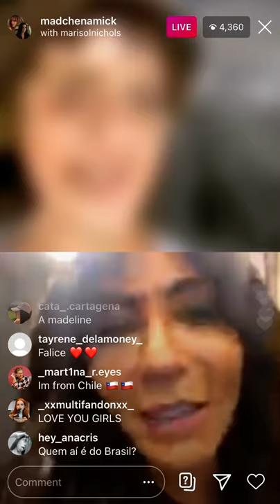Pt. 2/2 matchenamick and marisolnichols insta livestream